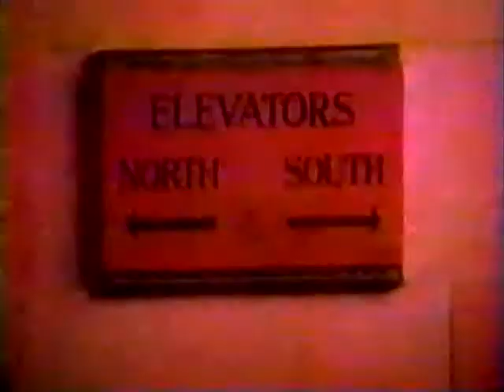Herman's Head 2x06 The Watertongate Break in